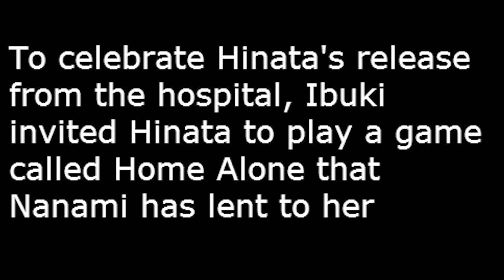Dangan Grumps: Guess It Was Nothing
Here we are. The finale of the 3-part "arc". Hinata and Ibuki play Home Alone. This Dangan Grumps video had the easiest roles to cast for each character.

Audio: Game Grumps - Home Alone